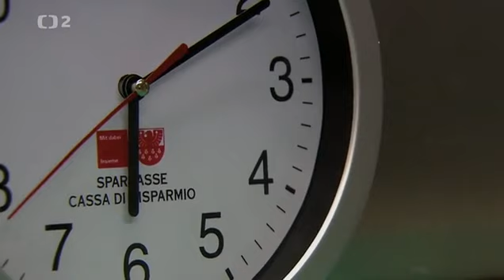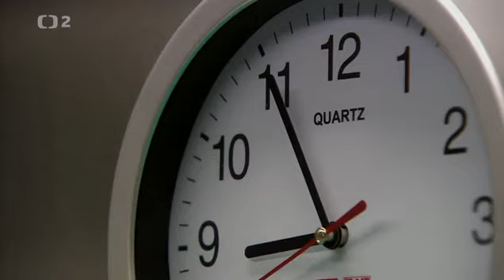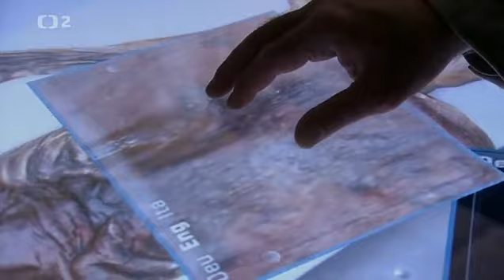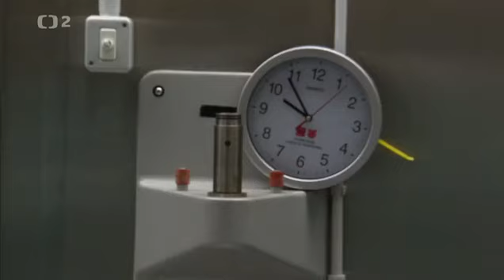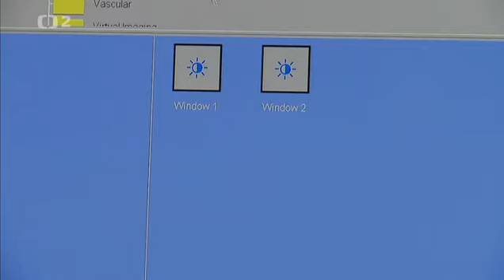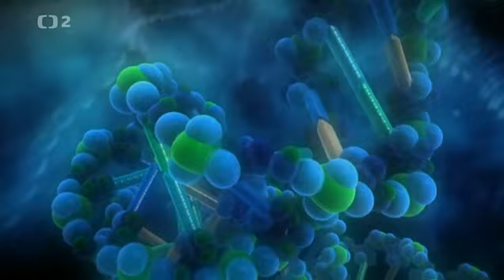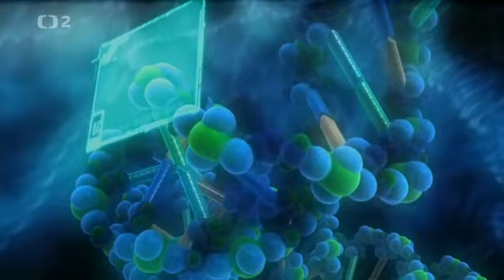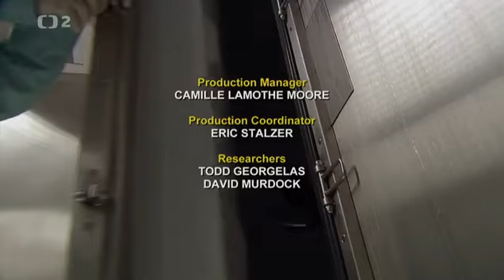Pitva muže z ledovce-Dokument